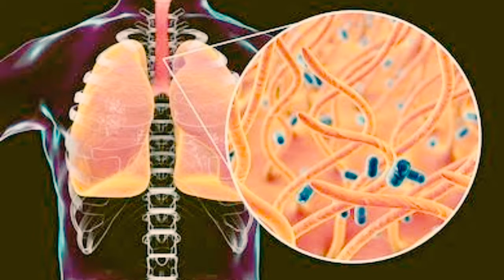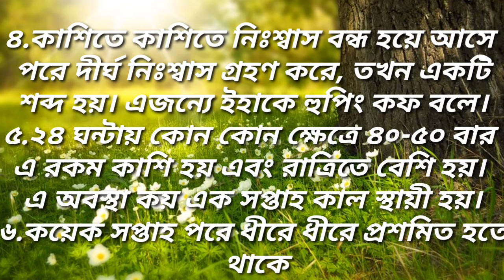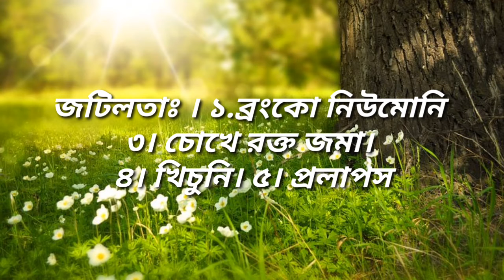কি? এ রোগের কারণ লক্ষণ ও চিকিৎসা What is a hooping cough? The cause of this disease is symp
হুপিং কফ কি? এ রোগের কারণ লক্ষণ ও চিকিৎসা
What is a hooping cough? The cause of this disease is symptoms and treatment

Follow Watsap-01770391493